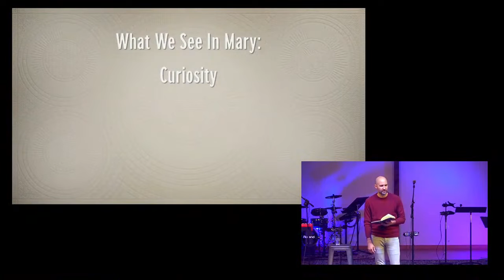Power of Curiousity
Follow MBC!!